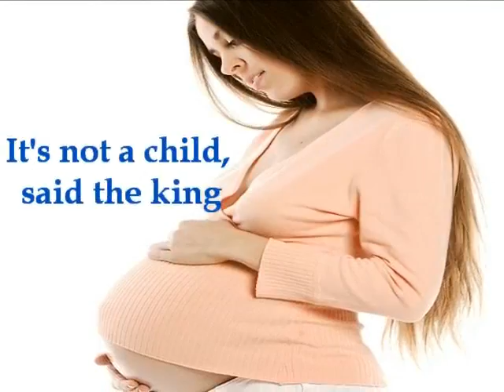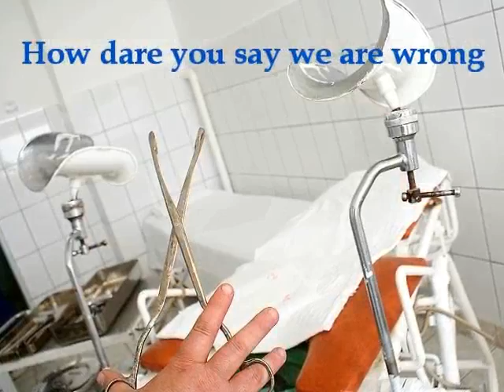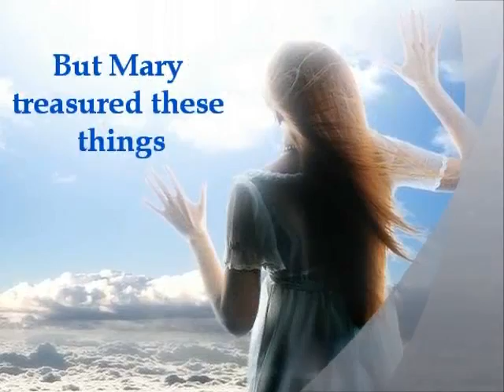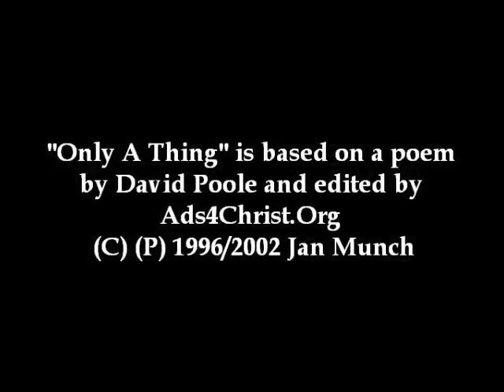ONLY A THING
The audacity of man to treat the unborn as little more than..."a thing!"